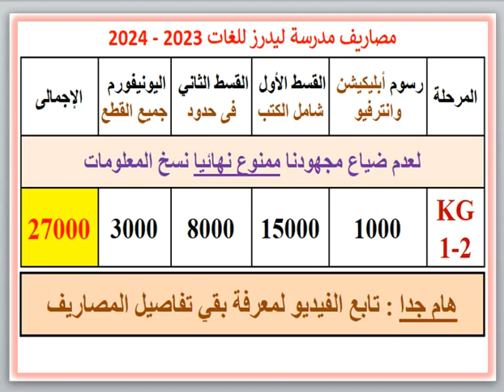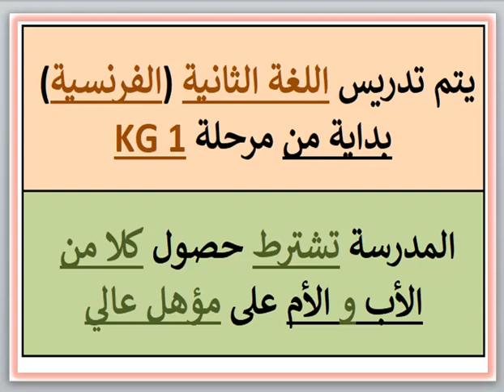مصاريف ومعلومات عن مدرسه ليدرز للغات (الملاحة - الإسكندريه) 2023 - 2024 Leaders Language School Fees